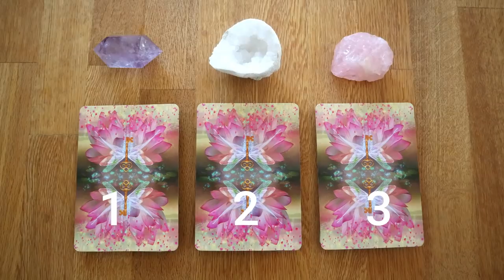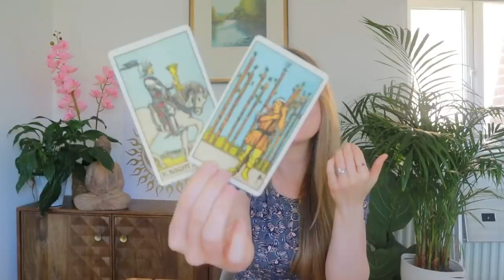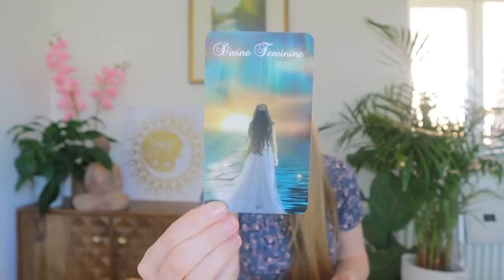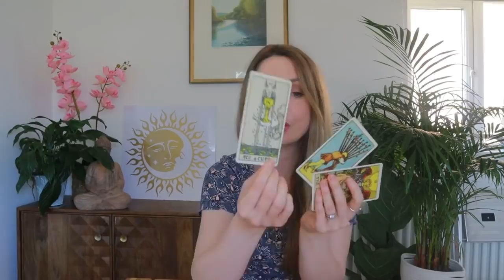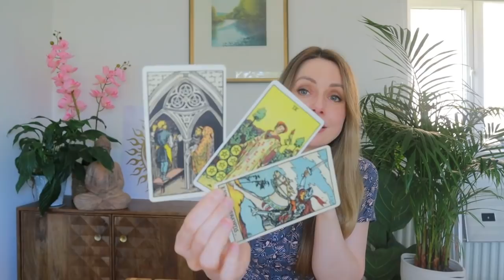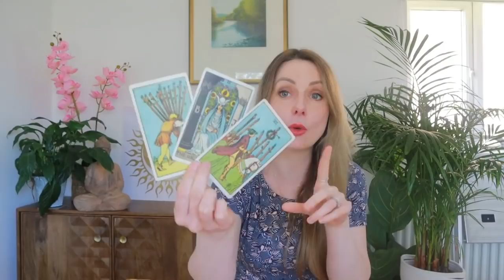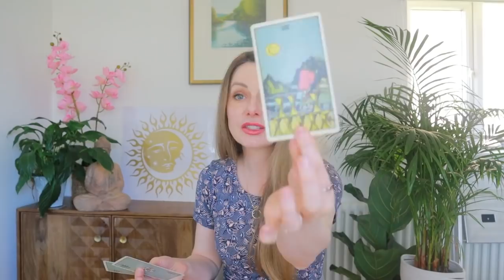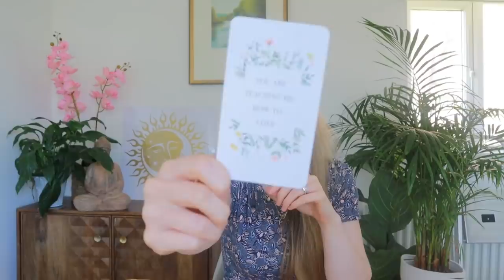Their Love Message To You // Messages from your person PICK A CARD (Tarot) timeless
❤  READINGS
I recommend Kasamba and this is one of the services I personally use.

❤  TIME STAMPS
Group 1= 01:52
Group 2= 22:48
Group 3= 41:17

The easy and natural way to become magnetic to your beloved.

Call in your beloved using feminine energy.

The art of feminine energy communication for magnetic attraction.

End dieting forever! See the transformation for yourself!

** Featured decks

❤ SPIRIT
Akashic Record reading ($11.11 OFF w/ LUMIERE)